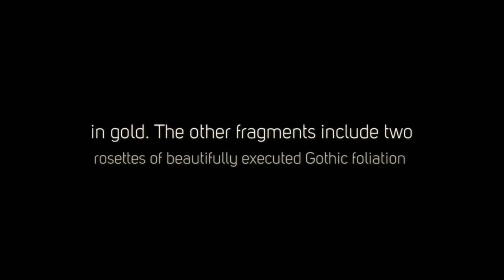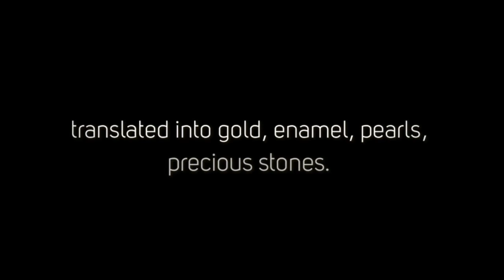Medieval England Jewelry Part 3: The New College Jewels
WATCH FOR WEEKLY SPECIALS

THE NEW COLLEGE JEWELS are still preserved in the College. Among the jeweled fragments are hinged bands of silver gilt, formed of plates of basse-taille enamel representing animals and grotesques, which alternate with settings of dark blue pastes and white crystals surrounded by radiating pearls.

These bands probably went round the lower part of the mitre, and also perhaps ran up the middle of it, before and behind. The crests of the mitre were edged with strips of exquisitely chased crocheting in gold. The other fragments include two rosettes of beautifully executed Gothic foliation set with white crystals, together with two qua-trefoils in silver gilt and a cruciform gold ornament set with turquoises.

The chief treasure of the New College collection is an exquisite gold jewel, a monogram of the Blessed Virgin, the patron saint of the " College of St. Mary of Winston in Oxford." It is a crowned Lombardic M and might be the rich capital of some medieval manuscript, with its gorgeous coloring faithfully translated into gold, enamel, pearls, and precious stones.